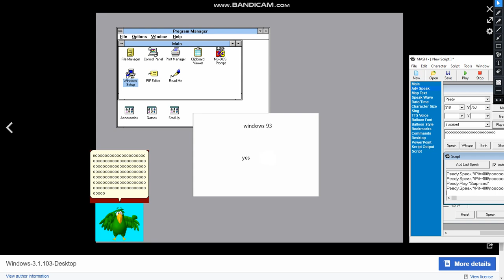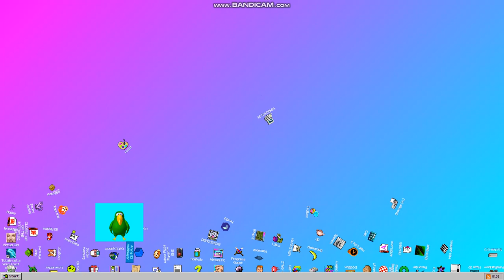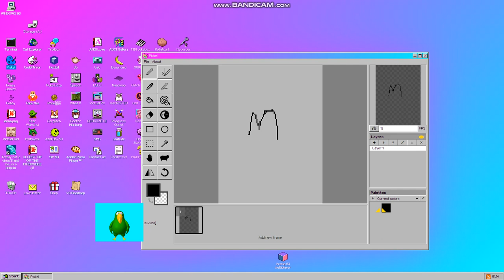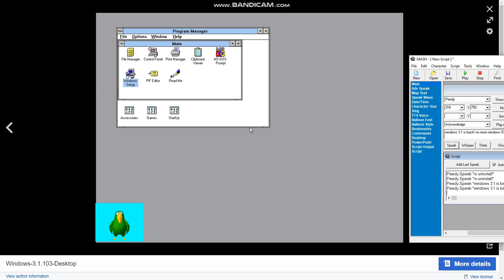peedy gets windows 93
goodbye windows 93